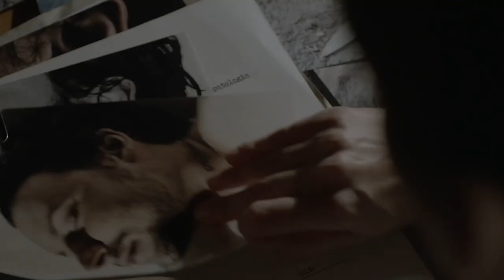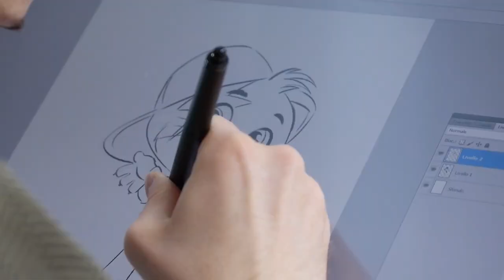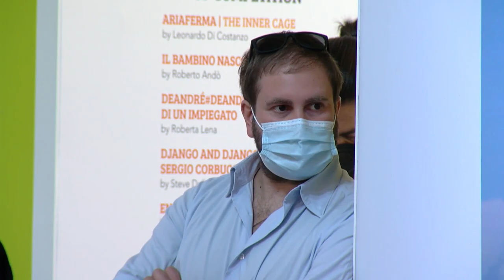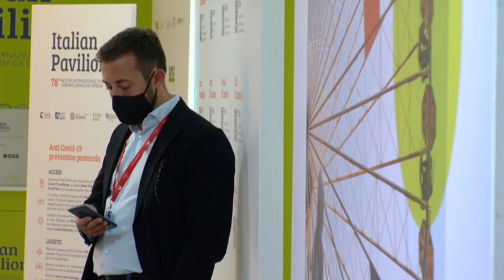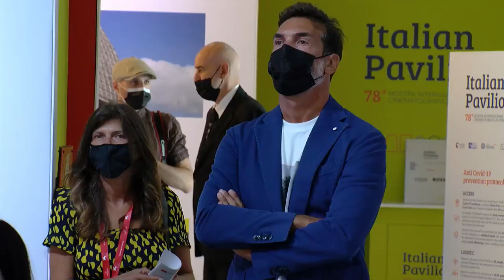Good Girls Planet with Iginio Straffi on ITTV Festival 2021 | Interview